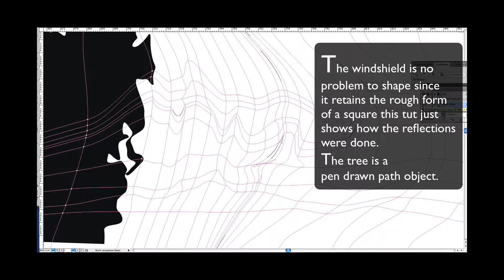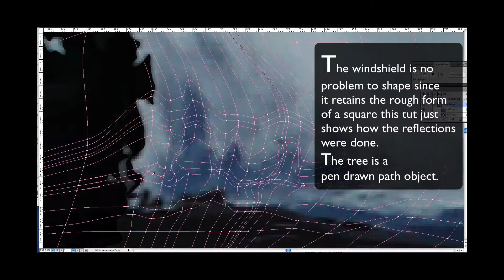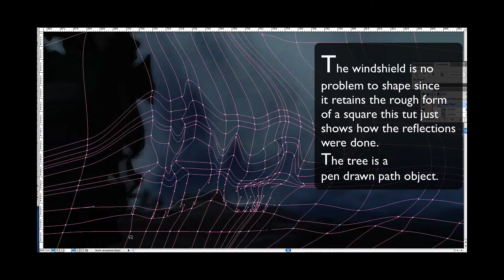How to Draw a Realistic Car With Illustrator Mesh Tool : Windshield Details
In this part of the "How to Draw a Realistic Car With Illustrator Mesh Tool" video tutorial, I show you how to mesh the cloud reflection details of a car windshield. Since the outer form remains virtually the same as the square from which the mesh is converted the forming of outer shape is skipped. This technique is covered in other parts of the tutorial for more irregular shapes in particular the rear view mirror. Enjoy!

And see more tutorials at the same web address